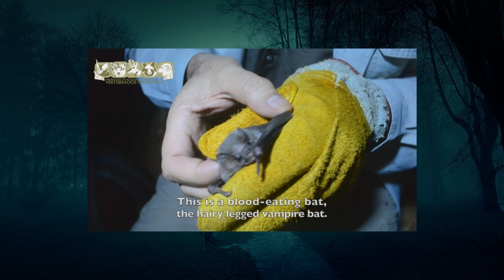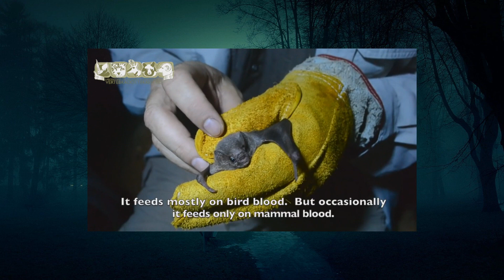Espécie de morcego começa a se alimentar de sangue humano no Brasil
OBSCURO NOTÍCIAS

VÍDEOS ASSOMBRADOS E MISTERIOSOS QUASE TODOS OS DIAS.

*Se você tiver uma história Obscura e quiser compartilhar conosco, contate-nos que contaremos sua história no bloco Contos Obscuros.